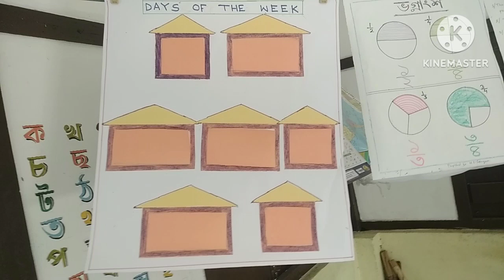TLM FOR KIDS । TLM FOR PRIMARY SCHOOL। ENGLISH TLM । NIPUN AXOM।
nipun Bharat ।